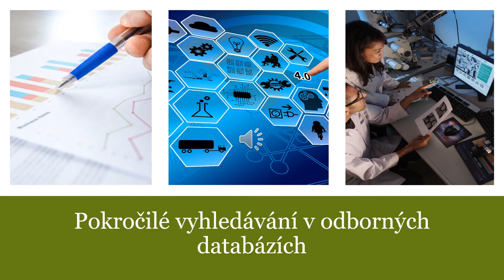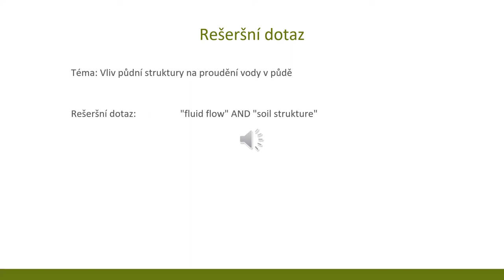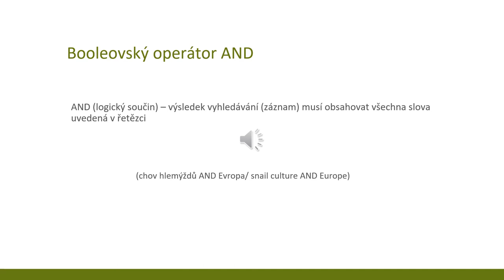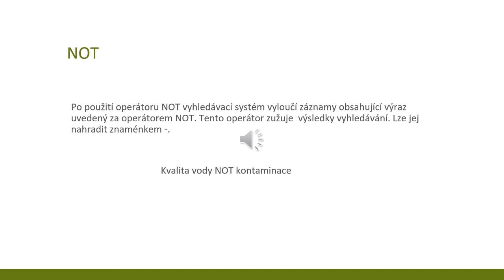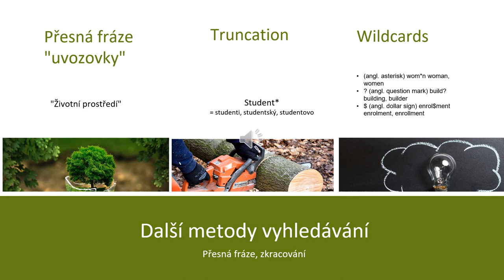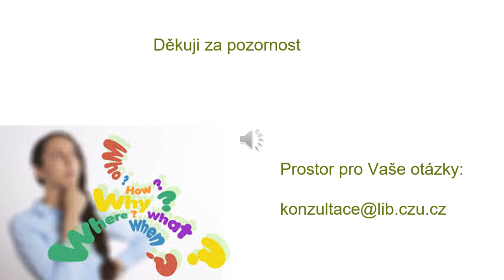Vyhledávání informací - Rešeršní dotaz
V tomto videu se dozvíte jak vytvořit rešeršní dotaz a také to, jak využít pokročilých technik pro vyhledávání informačních zdrojů.
0:27 Co to je rešeršní dotaz?
1:07 Klíčová slova a oborové slovníky
2:14 Booleovské operátory
3:52 Další metody vyhledávání (přesné fráze, zkracování)